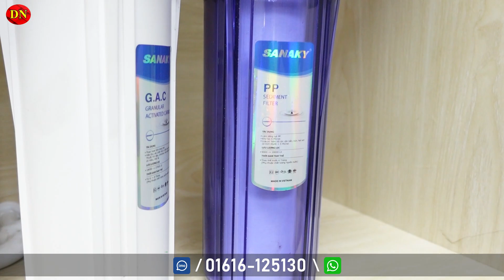১০০% নিরাপদ ঠান্ডা ও গরম পানির ফিল্টার || Sanaky Filter || Water Purifier Price In BD 2022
১০০% নিরাপদ ঠান্ডা ও গরম পানির ফিল্টার || Sanaky Filter || Water Purifier Price In BD 2022
Show Room-1: BD Water Purifier
Farm View Super Market,3rd Floor,Shop no-412,
Farmgate,Dhaka-1215

Show Room-2:
Shotabdi Center,3rd Floor,Room no-3k,292 Inner Circular Road,Fakirpool,Dhaka-1000

☘Allah Hafez☘